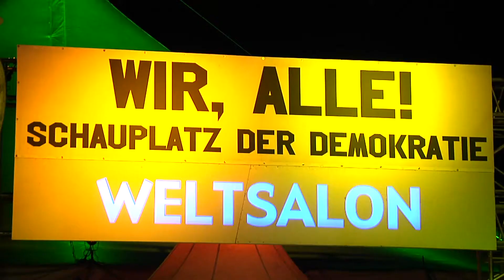"Wir alle" - Tollwood, der "alternative Weihnachtsmarkt"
Das Wintertollwood auf der Münchner Theresienwiese geht an diesem Freitag in sein viertes Festivalwochenende. Rund 400.000 Besucher waren bisher auf dem „Markt der Ideen“, der in diesem Winter mit dem Motto „Wir alle“ ganz im Zeichen der Demokratie steht.